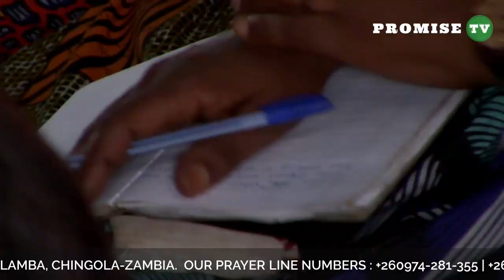THE MESSAGE FROM THE THRONE OF MERCY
"No one can say Jesus is Lord except by the Holy Spirit. No one can pray without the Holy Spirit, if you do it, simply means you are talking to yourself. You can only say Jesus is lord by the Holy Spirit."

Prayer Lines:
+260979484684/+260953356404